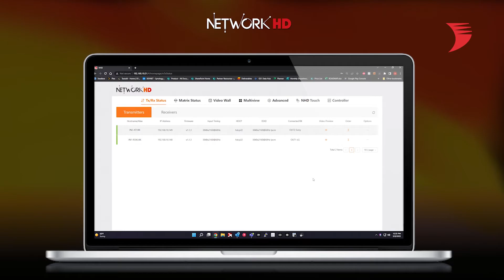The New Generation of NetworkHD AV Over IP by WyreStorm NHD-500 Series & NHD-CTL-PRO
The NetworkHD 500s series is an HDMI 2.0 AVoverIP solution loaded with a number of advanced features such as the flexibility of Ethernet or Fiber as a transport method. Ultra-low latency encoding and incredibly fast matrix switching speeds enhance the experience. A powerful routing engine allows audio, video, USB and control signals to be discretely sent to any endpoint. Create captivating video walls up to 16×16 in size and control them with the tap of a button in the amazing NetworkHD Touch control app.

The CTL-PRO is being released as a brand-new concept for controlling NetworkHD components. The CTL-PRO offers an entirely inclusive setup environment with better tools and a modern UI design.